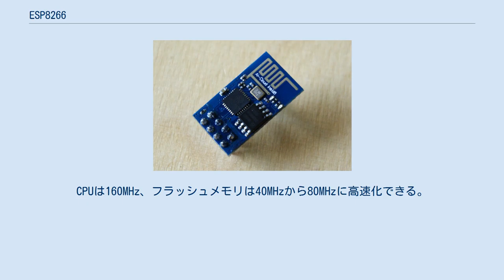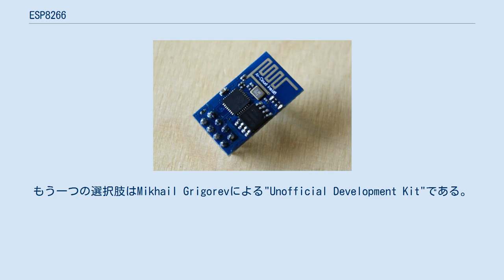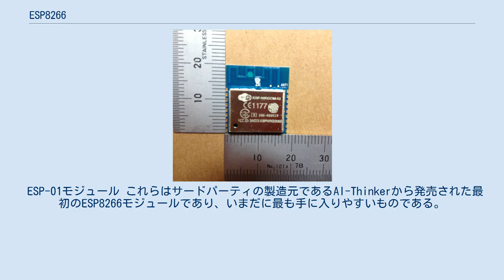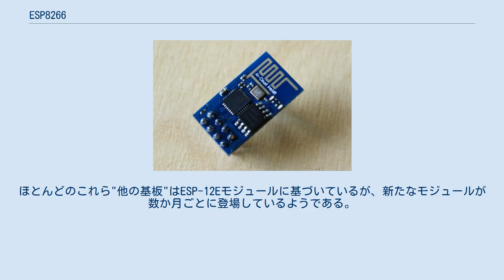ESP8266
ESP8266は中国の上海に拠点を置く企業Espressif Systemsによって製造されているTCP/IPスタックとマイクロコントローラを備えたWi-Fiモジュールである。
 2014年8月にサードパーティの製造元であるAI-ThinkerによってESP-01モジュールが発売されたことで欧米のメイカーの関心を集めた。
低価格かつ小面積で、マイクロコントローラからWi-Fiネットワークに接続し、ヘイズスタイルのコマンドで簡単なTCP/IP接続を行うことができる。
発売当時はチップやコマンドに関する英語の資料がほとんどなかったが、前述の利点に加えて大口ではさらに安くなると予想されたため、数多くのハッカーたちによって中国語の資料の翻訳や、モジュール、チップ、そしてソフトウェアの解析が進められた。
 ESP8285はESP8266に1MBのフラッシュメモリを搭載したものであり、シングルチップのデバイスをWi-Fiに接続できる。
 *いくつかのデバイスではオーバークロックすることによりCPUとフラッシュメモリの両方のクロックを倍にすることができる。
CPUは160MHz、フラッシュメモリは40MHzから80MHzに高速化できる。
成功するかはチップにより異なる。
 2014年10月後半、Espressifはチップをプログラムすることができるソフトウェア開発キット（SDK）をリリースし、別途マイクロコントローラを用意する必要がなくなった。
それ以来、多くの公式SDKがEspressifからリリースされた。
Espressifは2つのバージョンのSDKを保守している。
1つはRTOSベースのものであり、もう一つはコールバックベースのものである。
 Espressifの公式SDKの代替としてはGCCツールチェーンをベースにしたオープンソースのesp-open-sdkが存在する。
ESP8266はCadence Tensilica LX106マイクロコントローラを用いており、そのGCCツールチェーンはオープンソースであり、Max Filippovによって保守されている。
もう一つの選択肢はMikhail Grigorevによる"Unofficial Development Kit"である。
 他のオープンソースのSDKとしては以下が存在する。
 ESP-WROOM-02 Espressif自身によって開発されたESP8266ベースのモジュール 上の表（および下記の2つの表）において、"有効ピン数"は外部のデバイスをESP8266 MCUに接続することができるGPIOとADCピンを含んでいる。
"ピッチ"はESP8266モジュールのピン間の距離であり、ブレッドボードで回路を組む際に重要である。
"形状"はモジュールのパッケージングが"2 x 9 DIL"であることを示しており、DIPのICと同様の9ピン2列のデュアルインラインであることを意味している。
多くのESP-xxモジュールは小さなLEDをオンボードで搭載しており、点滅するようプログラムでき、動作状況を表すことができる。
ESP-xxボードにはトレースアンテナやオンボードのセラミックアンテナ、外付けのWi-Fiアンテナを接続することができる外部コネクタなど、いくつかのアンテナの種類が存在している。
Wi-Fi通信は多くの電波干渉を引き起こすため、FCCのような政府機関は他の機器への干渉を最小化するためにシールドされた電子機器を好む。
いくつかのESP-xxモジュールはFCCによる認証を示す刻印の押された金属製の箱に入った状態で提供されている。
 ESP-01モジュール これらはサードパーティの製造元であるAI-Thinkerから発売された最初のESP8266モジュールであり、いまだに最も手に入りやすいものである。
これらはまとめて"ESP-xxモジュール"と呼ばれ、開発システムとして利用するためには特にシリアルTTL-to-USBアダプタ（USB-to-UARTブリッジとも呼ばれる）と3.3V電源のような外付け部品を要求する。
新参のESP-8266開発者はNodeMCUのようなUSB-to-UARTブリッジと3.3Vレギュレータ付きのMicro-USBコネクタが基板に搭載されたより大きなESP8266 Wi-Fi開発基板を検討することが推奨される。
プロジェクトの開発が完了した際には、これらの部品が不要になる可能性があるため、量産用のより省電力で小さい選択肢として...